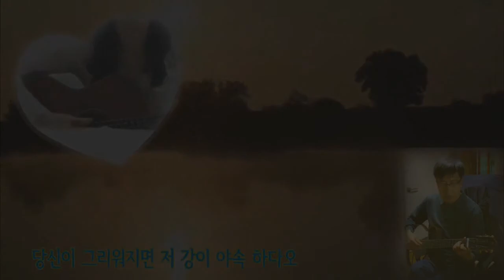애증의강 (김재희) - 나무쟁이 &제이드 remix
2년전 동사무소 기타 수업이 끝나고 짝꿍언니랑 노래 맞춰 봤던곡을
온라인  카페에 올렸었는데 카페 회원이신 제이드님께서 다운 받으셔서 해금과 화음을 넣어 리믹스 작업 해 주셨답니다
참 신기해요
2년을 잠재우다 추억하며 듣게 됩니다